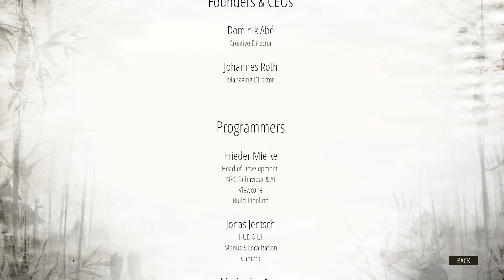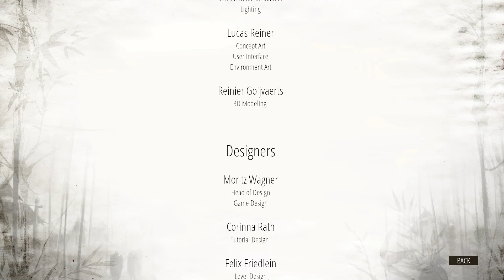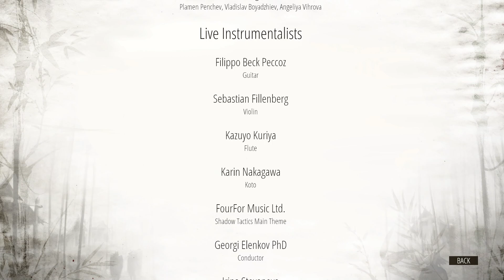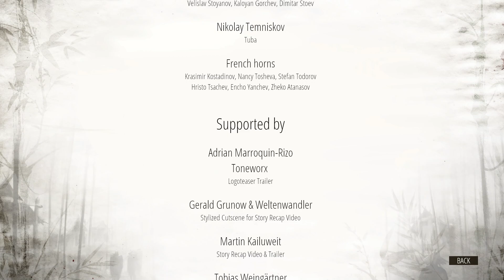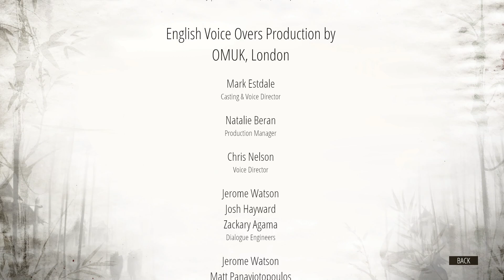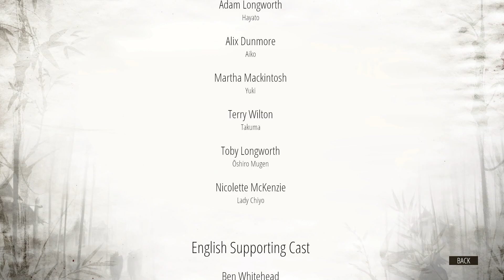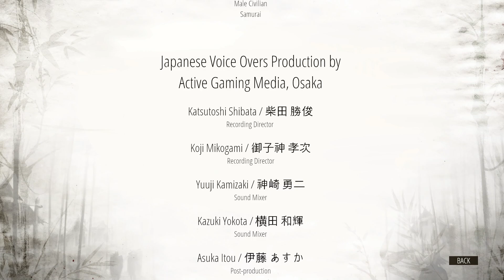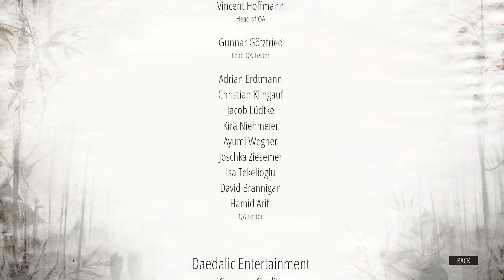Shadow Tactics Ep39: Aiko's Choice Epilogue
Shadow Tactics is a hardcore tactical stealth game set in Japan around the Edo period. A new Shogun seizes power over Japan and enforces nationwide peace. In his battle against conspiracy and rebellion, he recruits five specialists with extraordinary skills for assassination, sabotage and espionage.